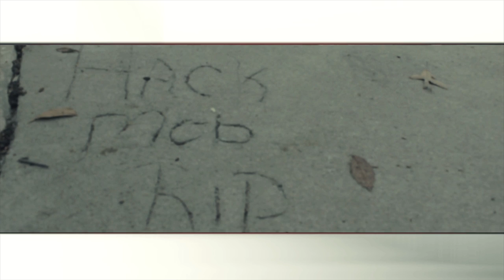Calico-Same S***(Canon T3I)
Calico
-Same S***
Directed By: BAM G Films@BAM_G_films